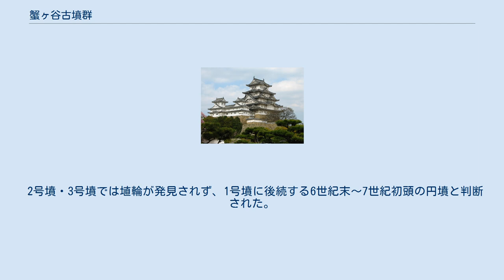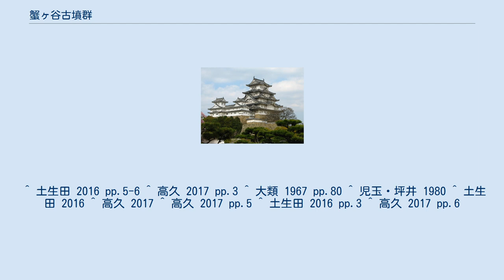蟹ヶ谷古墳群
蟹ヶ谷古墳群（かにがやこふんぐん）は、神奈川県川崎市高津区蟹ヶ谷にある古墳時代後期（6世紀～7世紀）の古墳群。
市内で唯一前方後円墳が現存する古墳群とされる。
 矢上川右岸、東急東横線元住吉駅から西に1.5キロメートルほど離れた神奈川県立中原養護学校北側の「神庭特別緑地保全地区」と呼ばれる高台の縁に所在する。
 高台上部に3基の古墳が並んでいるが、矢上川に下る斜面にも古墳と見られる高まりが複数あり、5基以上存在すると考えられている。
また斜面には横穴墓（蟹ヶ谷横穴墓群）も存在する。
 既知の3基は円墳と考えられていたが（書籍によっては伝承に云われる「井田城」の土塁や櫓台ではないかとするものもある）、内1基が前方後円墳である可能性が出てきたため、古墳群の実態解明を目的に川崎市と専修大学・日本大学が協力し、2012年度（平成24年度）～2016年度（平成28年度）にかけて墳丘測量と発掘調査を行った。
その結果、中央の1号墳は全長30メートル以上の前方後円墳で、周溝と見られる溝や埴輪片が出土し、6世紀後半～末の築造と判明した。
埋葬遺構は破壊されていたが、石棺の石材破片が発見された。
 2号墳・3号墳では埴輪が発見されず、1号墳に後続する6世紀末～7世紀初頭の円墳と判断された。
 ^ 土生田 2016 pp.5-6 ^ 高久 2017 pp.3 ^ 大類 1967 pp.80 ^ 児玉・坪井 1980 ^ 土生田 2016 ^ 高久 2017 ^ 高久 2017 pp.5 ^ 土生田 2016 pp.3 ^ 高久 2017 pp.6